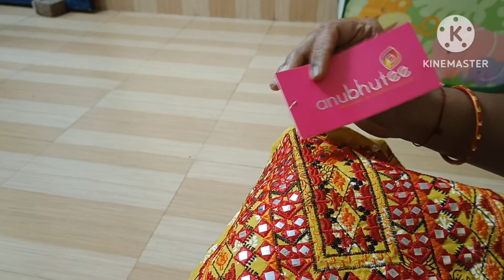Amazon kurtas💞 quality 😱😱👌||Siri's dream life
Purchase links👇👇

1...
Rajnandini Women's Pure Cambric...

2...
anubhutee Mustard Ethnic...

❤️comment me please 🙏

Thankyou 😊💖

amazon haul
Amazon Kurta set
Amazon Kurtis
amazon bangles